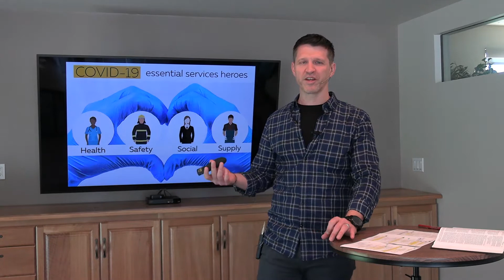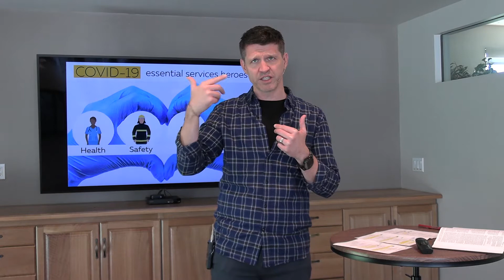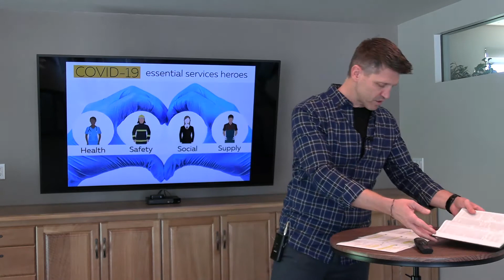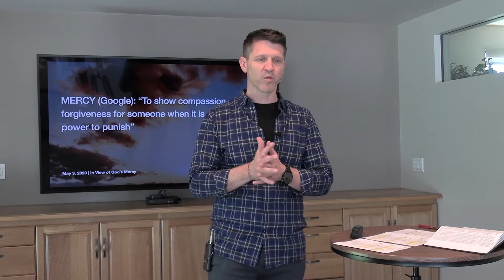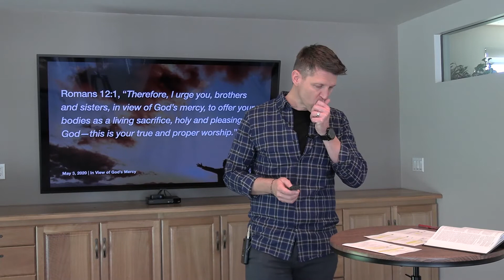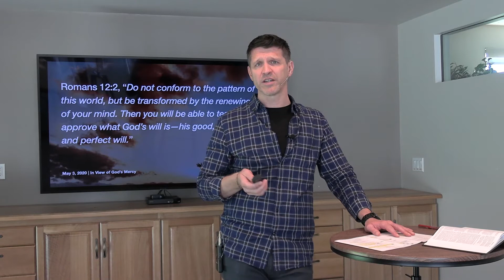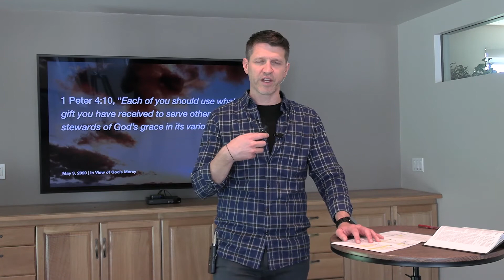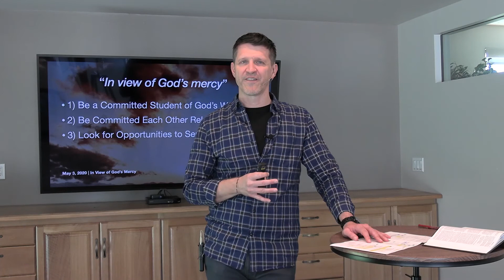May 3, 2020 Sermon: Romans 12:1-8 "The Ultimate Comeback: From Self to Service"